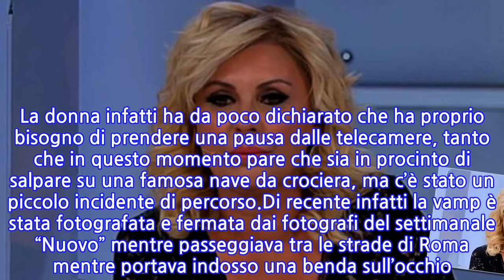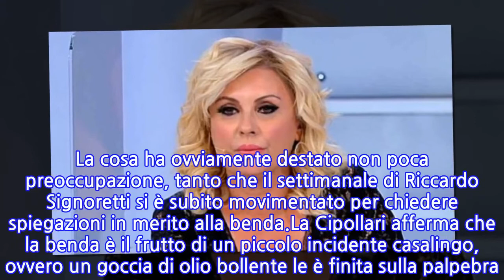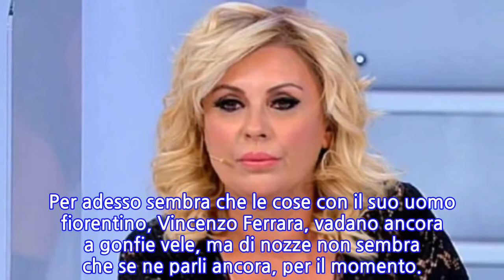Incidente per Tina Cipollari: occhio bendato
Tra le opinioniste più apprezzate di sempre, senza di lei forse il dating show di Maria de Filippi “Uomini e Donne”, non sarebbe lo stesso. Parliamo di Tina Cipollari. Chi non ricorda gli esuberanti litigi con la sua acerrima nemica Gemma Galgani? Delle prese in giro, dei suoi modi di fare sempre molto schietti e diretti ai vari cavalieri e tronisti che frequentano lo show.Tina, insieme al suo braccio destro, Gianni Sperti, da anni coprono il ruolo di opinionisti, riuscendo ad ottenere sempre un ottimo indice di ascolto ad ogni puntata. Tutto questo ovviamente senza la dovuta dose di stress lavorativo. La donna infatti ha da poco dichiarato che ha proprio bisogno di prendere una pausa dalle telecamere, tanto che in questo momento pare che sia in procinto di salpare su una famosa nave da crociera, ma c’è stato un piccolo incidente di percorso.Di recente infatti la vamp è stata fotografata e fermata dai fotografi del settimanale “Nuovo” mentre passeggiava tra le strade di Roma mentre portava indosso una benda sull’occhio. La cosa ha ovviamente destato non poca preoccupazione, tanto che il settimanale di Riccardo Signoretti si è subito movimentato per chiedere spiegazioni in merito alla benda.La Cipollari afferma che la benda è il frutto di un piccolo incidente casalingo, ovvero un goccia di olio bollente le è finita sulla palpebra. Per fortuna l’olio non ha in alcun modo toccato la parte interne dell’occhio ma dietro consiglio medico la donna ha deciso di indossare una benda per qualche ora.Nulla di grave per fortuna per Tina, che potrà infatti partire per la sua vacanza in totale serenità. E per quanto riguarda il suo aspetto amoroso? Per adesso sembra che le cose con il suo uomo fiorentino, Vincenzo Ferrara, vadano ancora a gonfie vele, ma di nozze non sembra che se ne parli ancora, per il momento.
INFORMATION
• Source: news